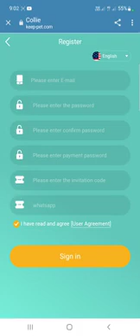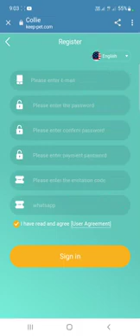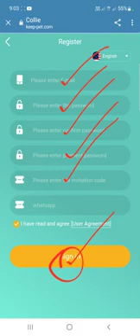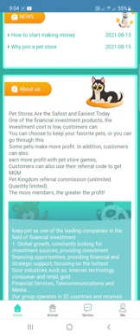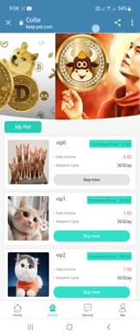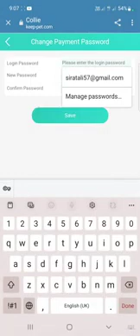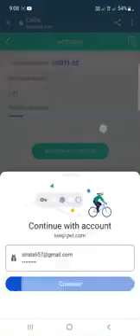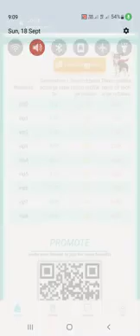keep-pet created the world's first adopted animal entertainment. There are hundreds of pet farms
Invitation code: 1341619 Earnings as high as 4%-11% Sign up to get 18USDT Minimum deposit 8USDT Minimum withdrawal 1.04USDT Deposit on the same day, withdraw money on the same day, 0 handling fee to adopt pets to earn daily income, pets are valid for 365 days, and members will return the principal when they expire! Level 1 amount 26USDT, 4% rebate, daily income 1.04SDT Level 2 amount 88USDT, 6% rebate, daily income 5.28USDT Level 3 amount 168USDT, 6.5% rebate, daily income 10.92 USDT Level 4 amount 568USDT, 7% rebate, daily income 39.76USDT Level 5 amount 1568USDT, rebate 7.5%, daily income 117.6USDT